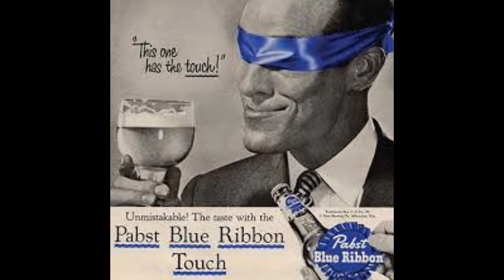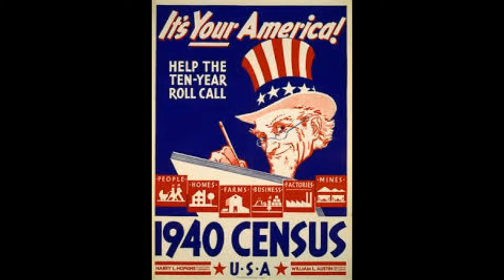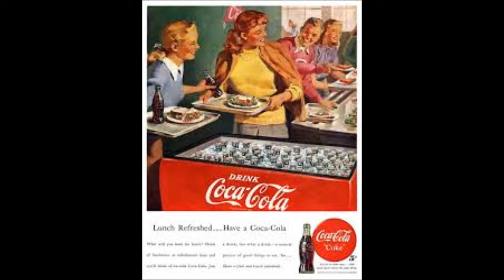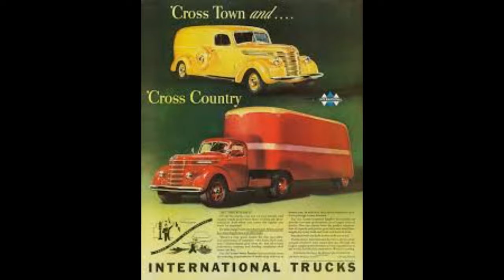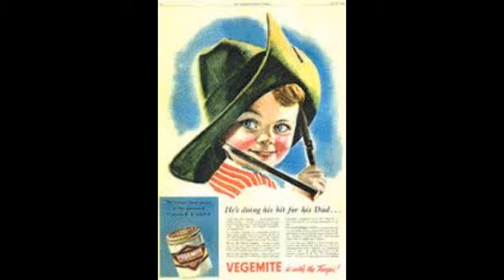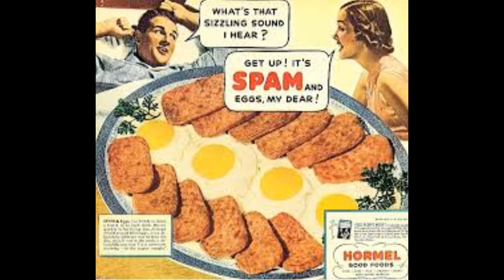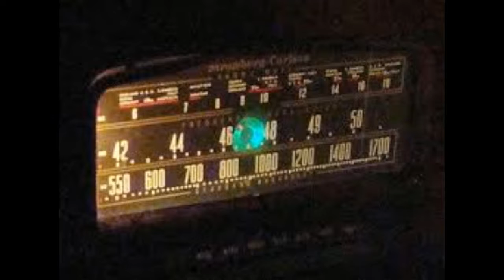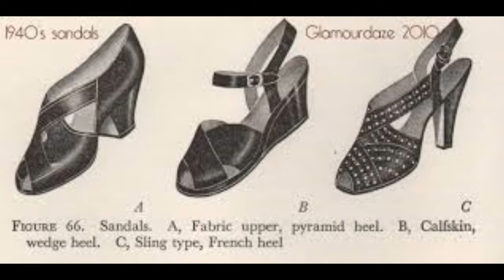Jack Benny Radio Show - Annual Picnic